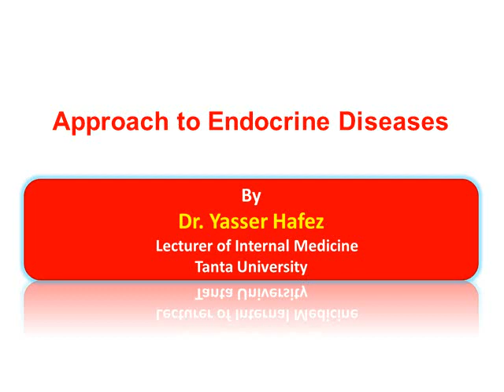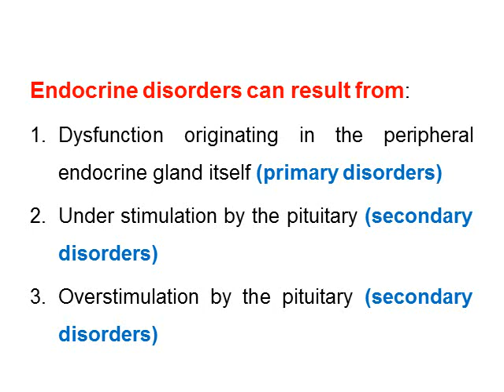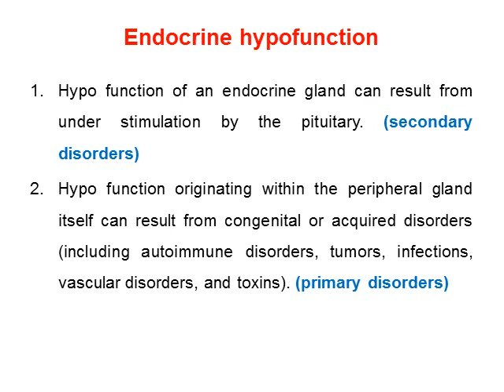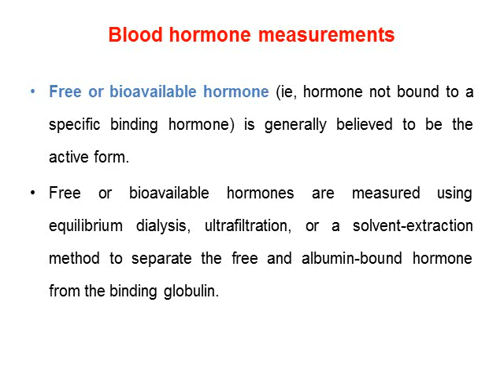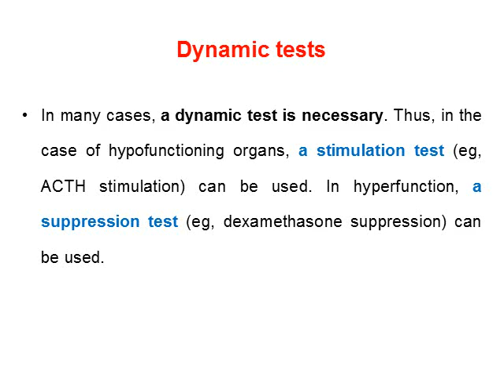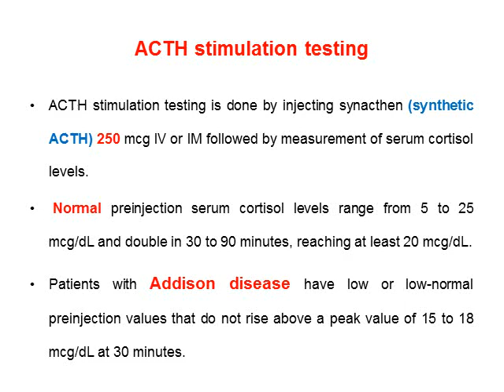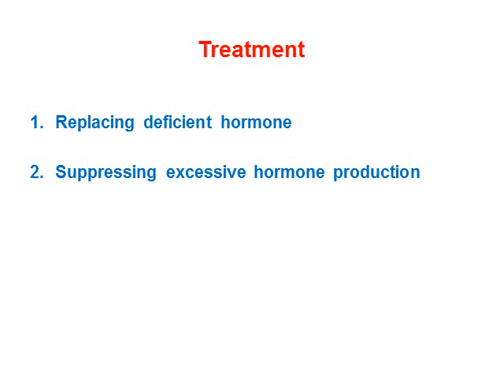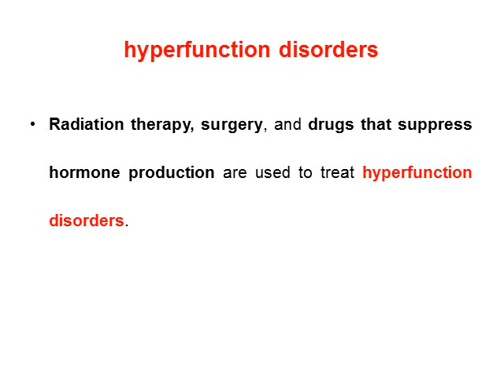Approach to Endocrine Diseases By Dr Yasser Hafez